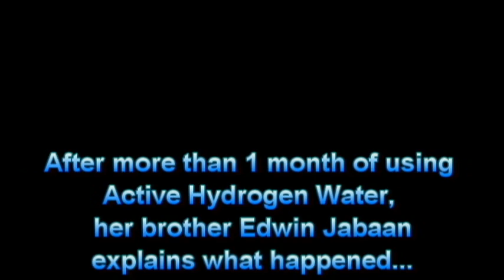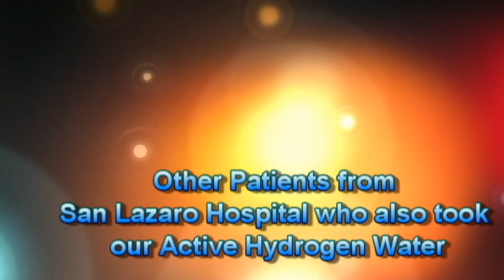victoria alzate VIDEO.avi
Testimony
Tuberculosis Cured by our Active Hydrogen Water

Victoria Alzate, 31 years old was hospitalized at San Lazaro Hospital because she had Tuberculosis. She was put on a respiratory machine and her condition was critical. Doctors gave her a very slim chance of survival. On February 18, 2011. Winwinzone Launched a new Product called Active Hydrogen Water and on February 19, 2011 our distributor gave her a bottle of Active Hydrogen Water. To their amazement, Victoria started to react positively to the wat\er. Our CEO, Dr. James Ong presented her with a free Active Hydrogen Water and after continuously taking the water for more than a month, Victoria was discharged from the hospital. Doctors at San Lazaro Hospital told her that she is very lucky to survive as usually in such cases like hers only two in every one hundred patients would survive. TRULY AMAZING!